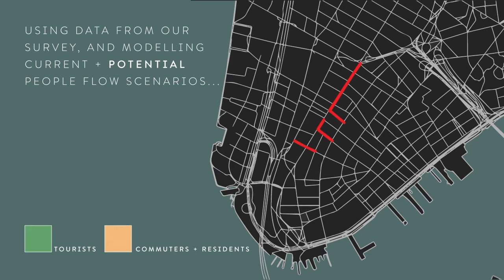Lower Manhattan: Room to Move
A video about our people movement work undertaken as part of the Lower Manhattan project.